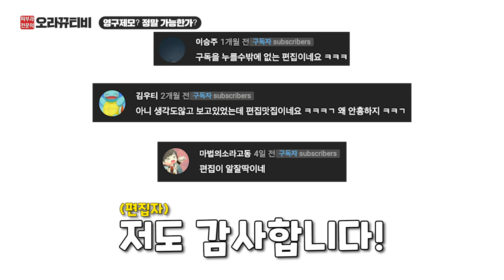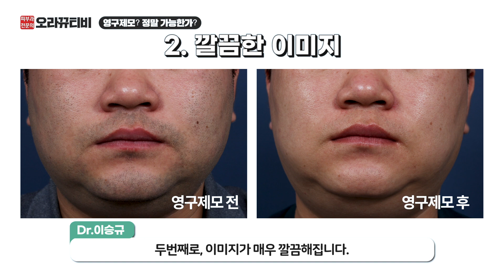영구제모를 해도 털이 나는 이유? 그럼에도 영구제모는 가능한 이유!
깔끔한 이미지를 위해 제모를 고민하고 계시는 분들이 많습니다.
오늘은 그런 분들을 위해 실제 영구제모를 시행한 케이스를 소개해드리겠습니다.

Wechat : oracleko032
Instargram : guwoloracle_rus